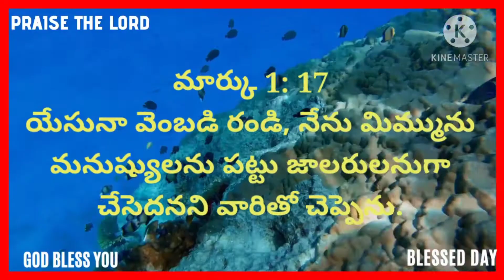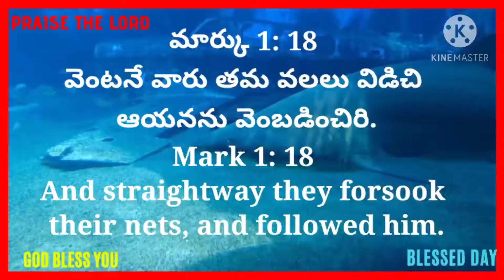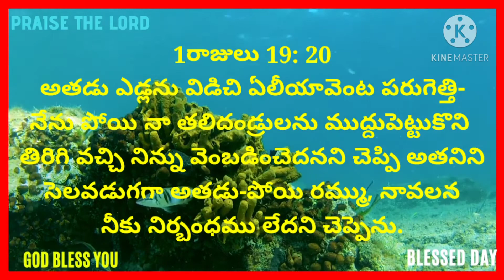God Calls us to be Worth || 16 November 2020|| Daily Devotion#34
Today's devotion from mark 1:14-20.Please read.